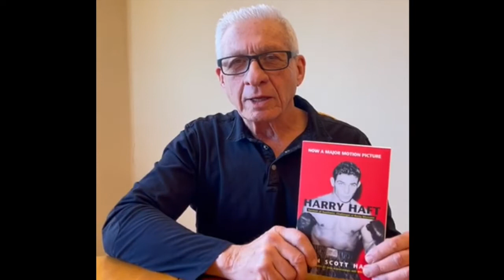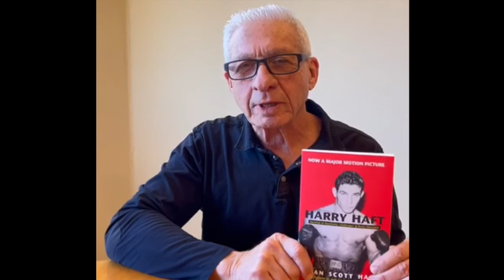JCC Literary Festival 2021 – Alan Scott Haft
Join us Thursday, December 9 at 7:00pm MST for Author Alan Scott Haft and his book, "Harry Haft: Survivor of Auschwitz, Challenger of Rocky Marciano".

The story of Alan’s father, Harry Haft, was first published in hardcover by Syracuse University Press in 2006. Today the book is available in hardcover, paperback, and as an audio book. It has also been translated from English into German and Polish. A graphic novel based on the book, Der Boxer, by acclaimed German cartoonist Reinhard Kleist was published in Germany in 2006 and is available in 26 countries.

A major motion picture The Survivor, produced by BronStudios, directed by Barry Levinson, and starring Ben Foster premiered in September 2021 at the Toronto International Film Festival. HBO/HBO MAX has acquired the North American rights to the film.

Alan Scott Haft was born in Brooklyn, New York in 1950. He is a 1973 graduate of Queens College, New York. He received his J.D. from the University of Miami School of Law in 1978. He lives in Albuquerque, New Mexico with his wife Gail. They have two children, Hartley and Jamie.